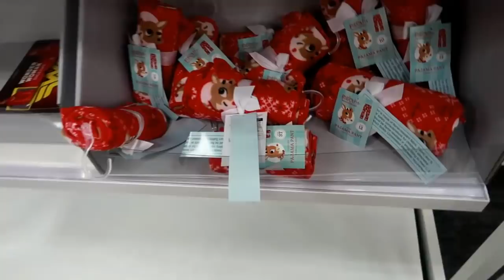TARGET * 2019 "UGLY" CHRISTMAS SWEATERS!!! SHOP WITH ME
Today we will take a look at the New Target Christmas sweaters and dresses... They are so festive and fun!!!